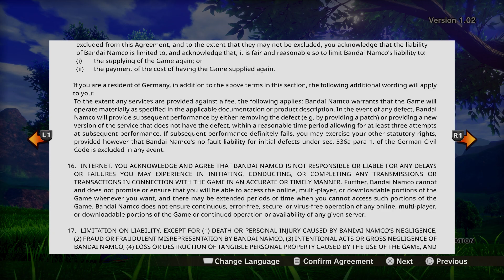Dragon Ball Z Kakarot PS5 - Gameplay Setting is Performance Mode